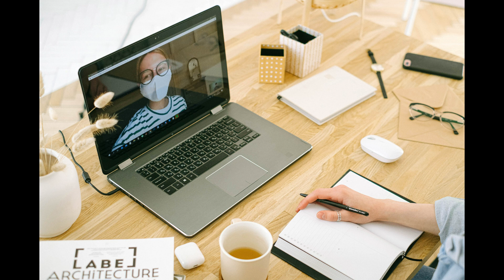¿Cómo proteger la salud cardiovascular en épocas de cuarentena?.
Aunque nos encontremos en confinamiento por el coronavirus, no hay excusa para no proteger la salud cardiovascular en épocas de cuarentena. Debemos buscar alternativas que nos permitan cuidar nuestro corazón durante la pandemia.
Proteger la salud cardiovascular en épocas de cuarentena por coronavirus es fundamental. No por el hecho de encontrarnos en confinamiento vamos a descuidar algún aspecto de nuestro organismo. Aunque nos sintamos tentados de hacerlo, debemos organizarnos para sostener rutinas.
Esto aplica especialmente para las personas que padecen trastornos cardíacos o vasculares. Ellos constituyen un grupo de riesgo para manifestar formas graves de COVID-19.
El SARS-CoV-2 es un virus que ingresa a las células a través de una proteína llamada receptor ACE. Esta proteína se expresa en mayor medida en las personas que padecen problemas cardiovasculares, como hipertensión arterial, por ejemplo.
Los datos de mortalidad y letalidad por coronavirus han revelado que los varones, mayores de 65 años, y con hipertensión arterial, son un grupo especialmente vulnerable en esta pandemia. Esta es otra razón más para reforzar las recomendaciones de proteger la salud cardiovascular en épocas de cuarentena.
Te vamos a contar, entonces, tres aspectos que no debes descuidar durante el confinamiento para cuidar el corazón. Veremos qué podemos hacer para el control del estrés, hacer ejercicio y mantener una dieta saludable.
Sin duda, el confinamiento prolongado es una situación estresante. Nos estamos exponiendo a una convivencia extrema y rara por sus características. Por otro lado, si no convivimos con nadie, estamos inmersos en una soledad obligada.
A esto debe sumarse el miedo que genera la posibilidad de contagiarse. Esto también es un factor de estrés, pues el temor a que nosotros mismos o un ser muy querido fallezca por coronavirus, está latente.
Se recomienda, por ende, estar informado, pero no excederse. La hiperconexión a las noticias, la televisión e internet, buscando a cada momento los datos actualizados, puede ser contraproducente.
Es importante conocer las medidas vigentes y los cambios que puedan aplicarse, pero hay que establecer límites para que nuestra salud mental no se vea afectada. Las situaciones de estrés son detonantes de episodios cardíacos, y las malas noticias pueden ser una causa subyacente.
En otro sentido, pero vinculado con lo anterior, es posible proteger la salud cardiovascular en tiempos de cuarentena manteniendo la conexión con los afectos. Las llamadas a los amigos y familiares queridos pueden funcionar como un factor de protección para nuestros corazones.
Actividad física en el confinamiento
Casi todos los países que instalaron la cuarentena obligatoria han lanzado recomendaciones a sus ciudadanos para que se mantengan activos mientras dura el confinamiento. Es difícil hacerlo, y mucho más en las grandes ciudades repletas de departamentos.